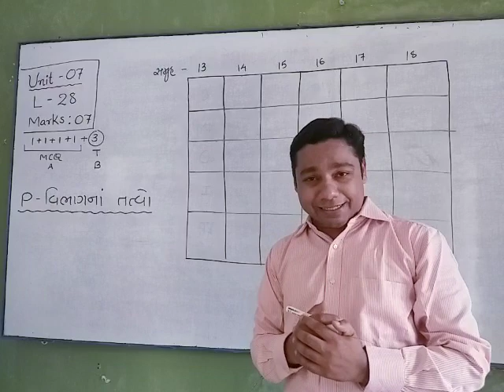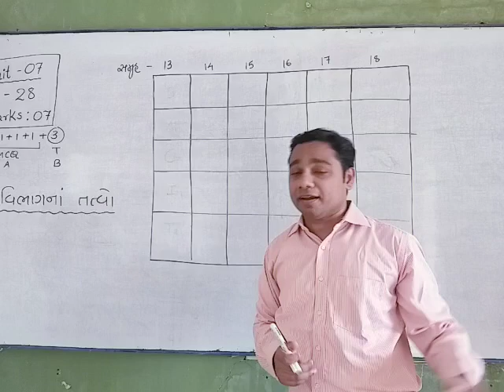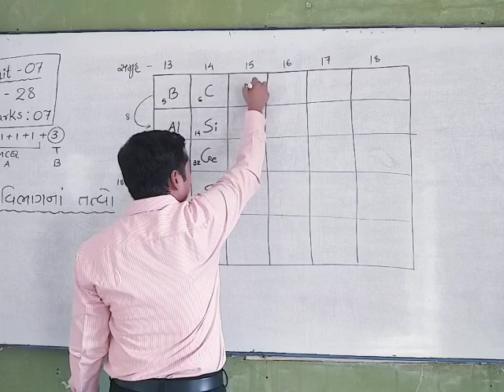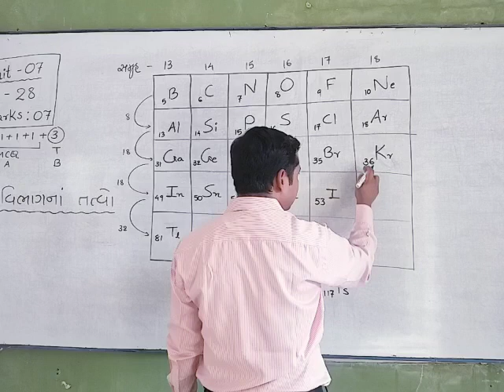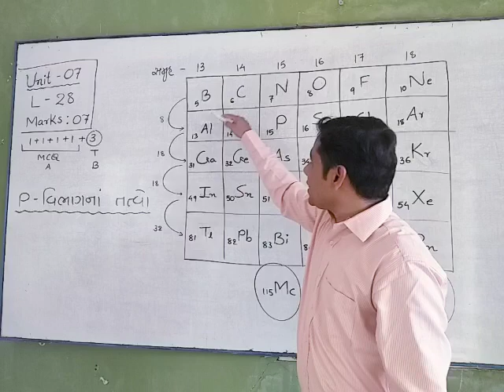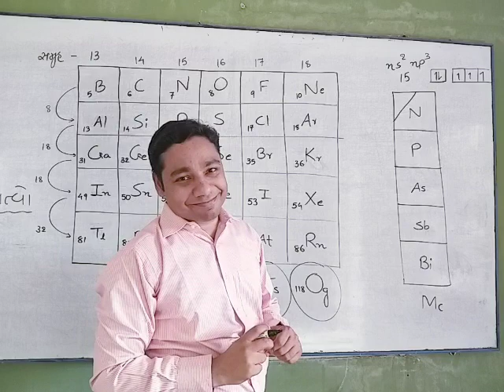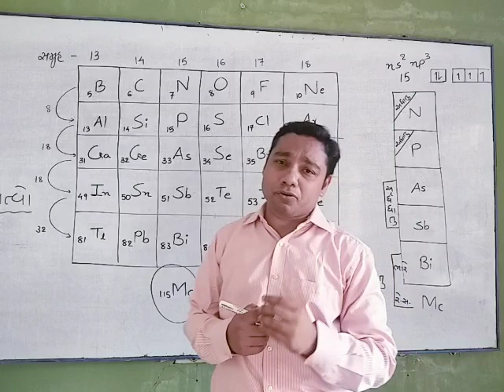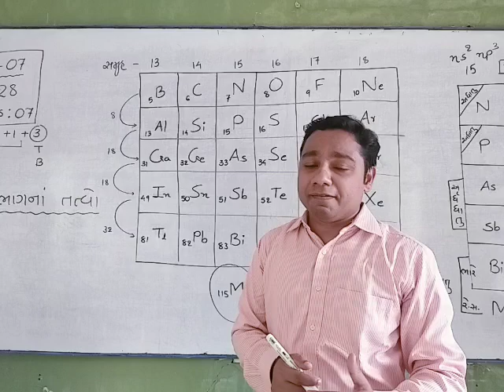12th Chemistry by JD sir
Unit 07 L-28   P Block Elements